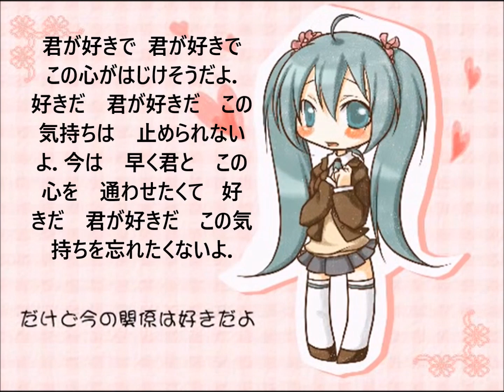One-Sided Love Samba 片想いサンバ (HATSUNE MIKU) 𝐬𝐥𝐨𝐰𝐞𝐝